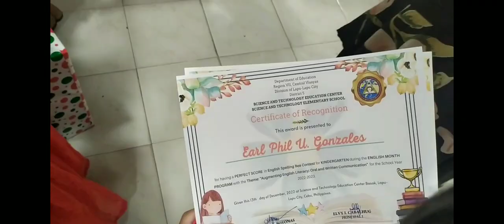Christmas party 2022-2023 christmasparty no copyright intended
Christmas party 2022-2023